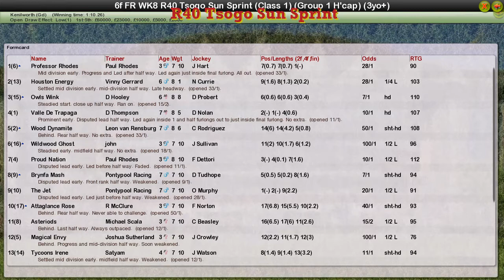FR WK8 R40 Tsogo Sun Sprint